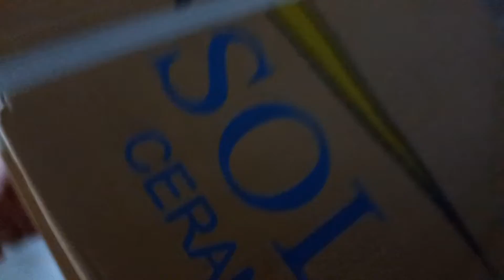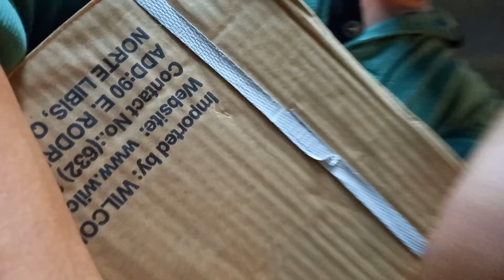BIGLA NASIRA ANG SERVICE ELEVATOR MGA IDOL